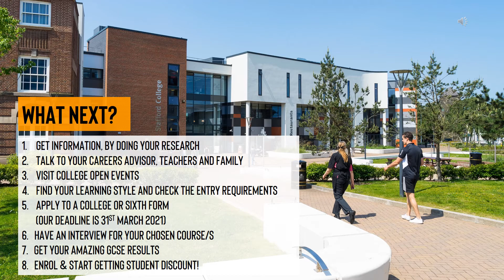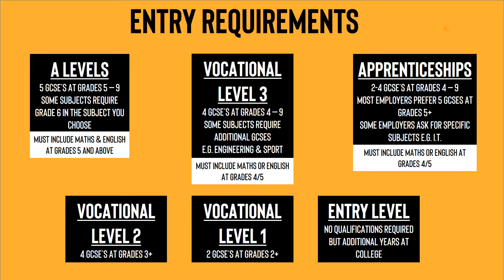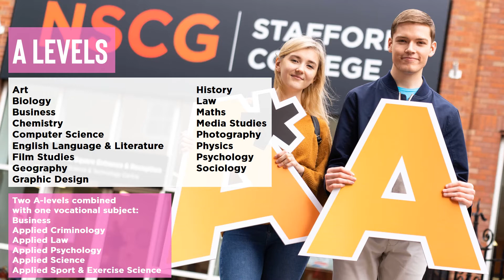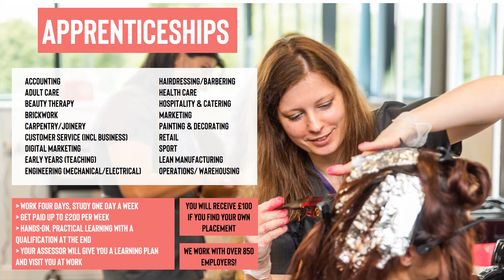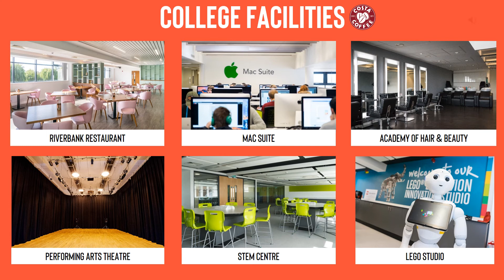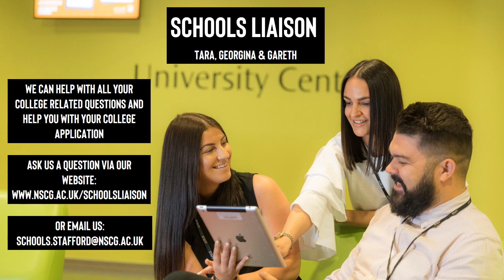NSCG Stafford Sept 2020 - Hadley